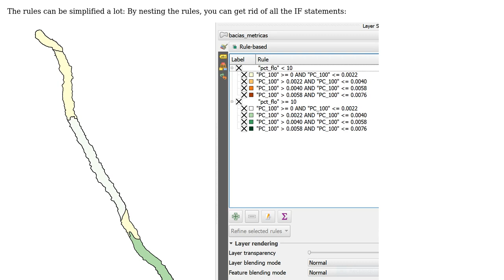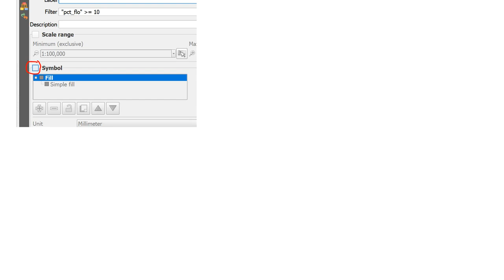GIS: Creating style rules based on more than one criteria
With thanks & praise to God, and with thanks to the many people who have made this project possible! | Content (except music & images) licensed under CC BY-SA | Music | Images & others | With thanks to user underdark user Eric Lino and the Stack Exchange Network Trademarks are property of their respective owners. You are responsible for your own actions.